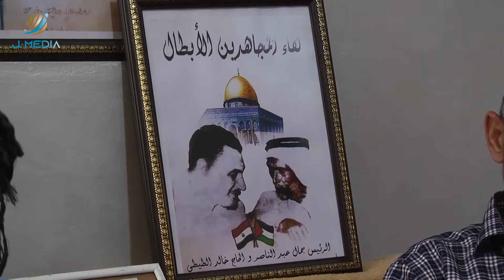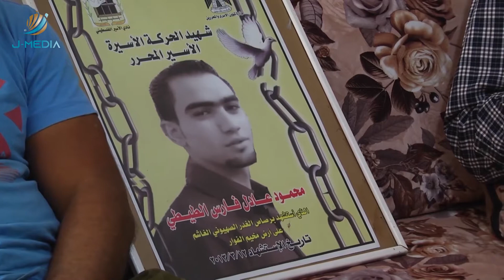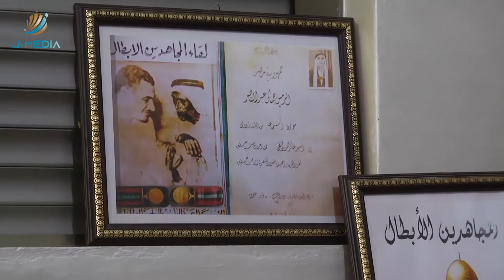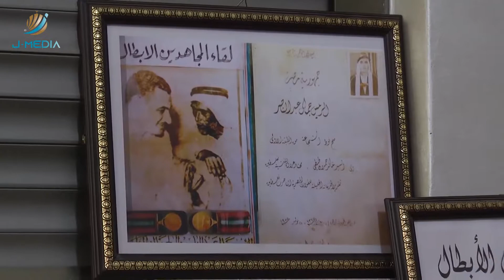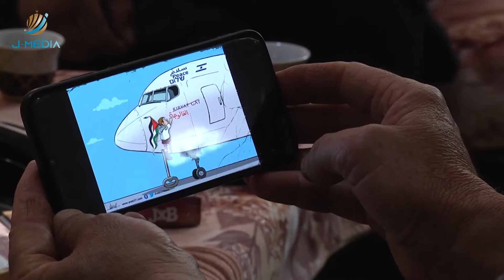ماذا يقول عدد من أهالي مخيم الفوار وهم من قرية المنشية المهجرة حول التطبيع مع الاحتلا.ل